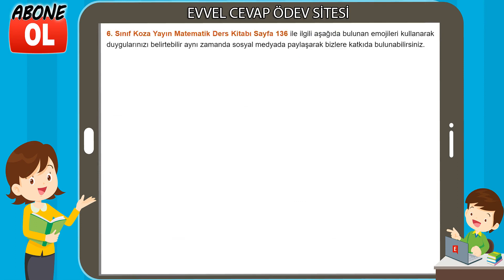6. Sınıf Matematik Ders Kitabı Cevapları Koza Yayın Sayfa 136